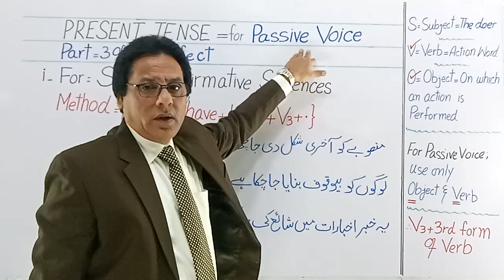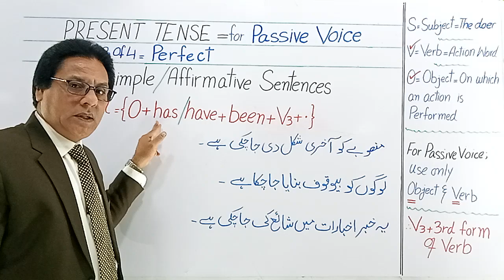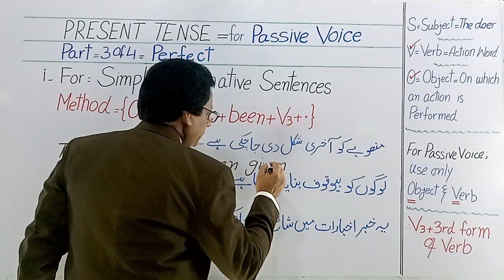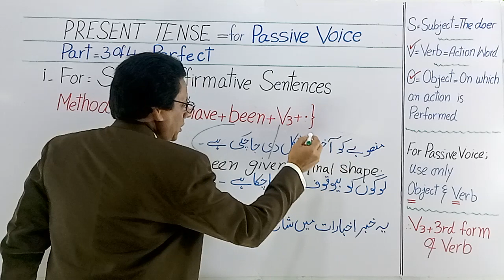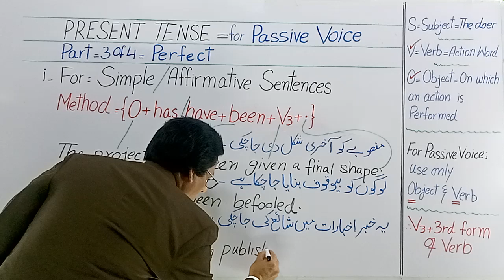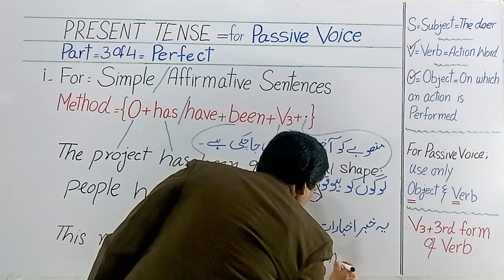Passive Voice for PRESENT PERFECT Simple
Learn PASSIVE VOICE for Present Tense Part PERFECT for Simple Sentences
in Urdu Hindi English || Learn English Step By Step with

For Learning to write & speak well in English some basic Steps in the following specific order should be taken as a Second Language as ;
1- Learn Parts of Speech ,
2- Vocabulary Improvement regularly ,
3- Three Forms of Verb (By Cramming) , It Improves Vocabulary , Pronunciation , Spelling Skills & Their Use In Tenses ,
4- TENSES as Active Voice Then
5- TENSES as Passive Voice Then
6- Direct & Indirect ,
7- Along a Regular Course Of Reading Interesting Factual Stories ( Written By Some Native English Speaker) ,
8- During it all doing a Friendly Speaking Practice on The Read Stories & Lessons .
NOTE ; At The Top Of the Building Of : "London School Of Economics" There Are Written Four Basic Rules for Perfect Studies in any Subject as ;
READ , WRITE , LISTEN & LEARN !  ❤ So there we go !

MOREOVER ;
I have worked hard for 25 years of my life to self explore & design the Unique Methods of teaching English Grammar especially the  "THREE TENSES"  as ( Present , Past & Future ) where each of the   "THREE TENSES"  ' has its four PARTS only to learn the TENSES in detail carefully as a second language .

The FOUR PARTS are as follows :
Part 1- Indefinite
Part 2- Continuous
Part 3- Perfect
Part 4- Perfect Continuous

Each of these Parts also learnt in four kinds of SENTENCES as :
1- Affirmative / Simple / Positive Sentences
2- Negative Sentences
3- Interrogative Sentences
4- Negative Interrogative Sentences

Teaching the skills of TENSES is not easy for everyone !
I feel embarrassed to see most of the teachers are teaching wrong English Grammar by using the word :  "TENSE" after each "PART" .
Due to it students count the TENSES 12 , whereas TENSES are only THREE = 3 .

passive voice interrogative sentences
passive voice of modal verbs
passive voice exercises
passive voice dear sir
passive voice sentence
passive voice of imperative sentence
passive voice rules
passive voice of present indefinite tense